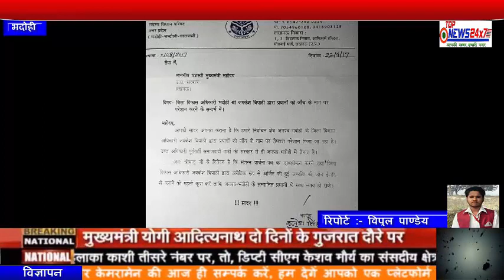MLC बृजेश सिंह ने भदोही के किस अधिकारी की जांच ईडी से कराने के लिए सीएम को चिट्ठी लिखी देखें विडियो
Live news,
News today,
Daily news,
News channel,
News India,
Samachar,
Nonstop news,
Super fast news,
Speed News,
बड़ी ख़बरें,
आज का समाचार,
समाचार,